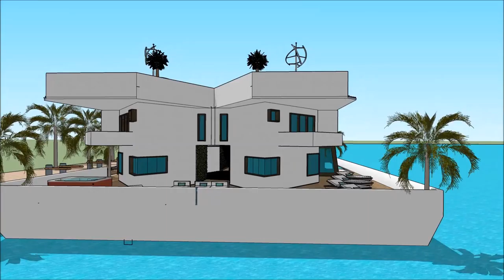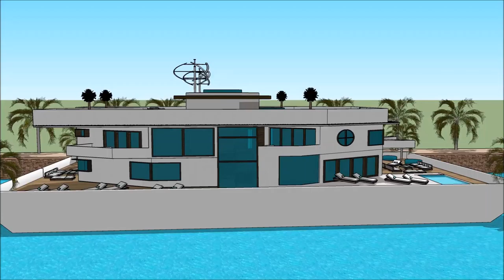Bot Rumah MALAYSIA YACHT SHOW 2018 Luxury Yachting Design Exhibition and expo yacht boat design f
The houseboatzania launching an innovative high-end luxury yacht houseboat home design potentially as a display of exhibition of the Bot Rumah MALAYSIA YACHT SHOW 2018  Luxury Yachting Design  Exhibition and expo  yacht boat design f.

The collection of the Houseboatzania concept of Bot Rumah MALAYSIA YACHT SHOW 2018  Luxury Yachting Design  Exhibition and expo  yacht boat design f consists of high luxury and architectural art pieces in minimalism combined with living on the waterfront of the harbour of

The houseboat yacht design has the basis to sustain living with high standards and contemporary structural design at Bot Rumah MALAYSIA YACHT SHOW 2018  Luxury Yachting Design  Exhibition and expo  yacht boat design f with numerous of prospects for excessive living and celebrating the desire of life worldwide: